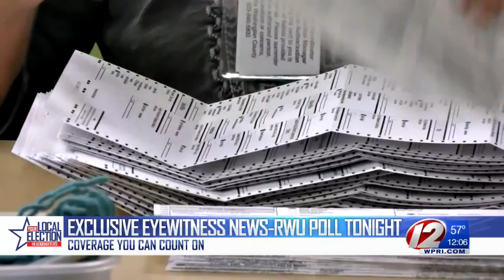Tonight at 5: Exclusive WPRI 12/RWU Poll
With Election Day a little more than a week away, we're once again taking the pulse of Rhode Island voters on a number of issues.